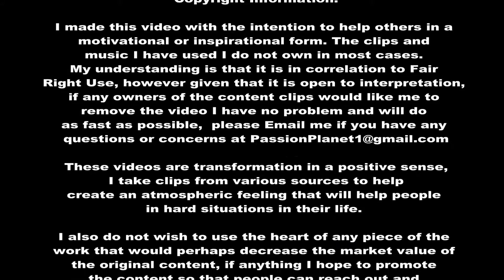The Spirit Of Passion - Unity (S01E05.2)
Passion Planet

This week the family goes over what unity means to them for the second part in the series. Hope you enjoy! Keep an eye out for next weeks episode!

We are a grassroots movement currently changing the world! The Spirit Of Passion. We hope you enjoy all that we are doing. Our mission can be defined in one word; Love.

Like our community on Facebook and register for our website to awaken the self in you! Thank you so much for your time, love, and light! We look forward to hearing from you soon!

We hope to have inspired you through this video and music creation.

Copyright Information:
I made this video with the intention to help others in a motivational/inspirational form. The clips and music I have used I do not own in most cases. My understanding is that it is in correlation to Fair Right Use, however given that it is open to interpretation, if any owners of the content clips would like me to remove the video I have no problem and will do as fast as possible, please Email me if you have any concerns at

These videos are transformation in a positive sense, I take clips from various sources to help create an atmospheric feeling that will help people in hard situations in their life.